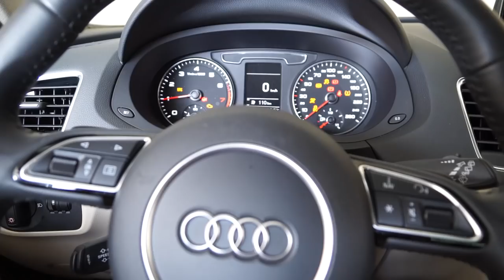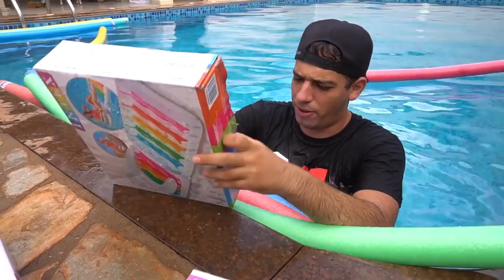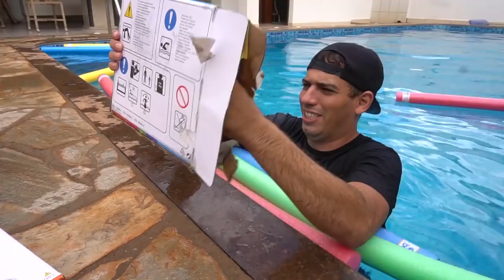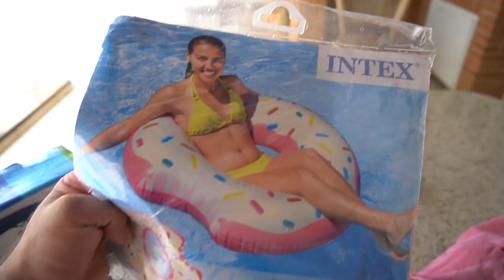ENXENDO VÁRIOS BRINQUEDOS NA PISCINA 💦